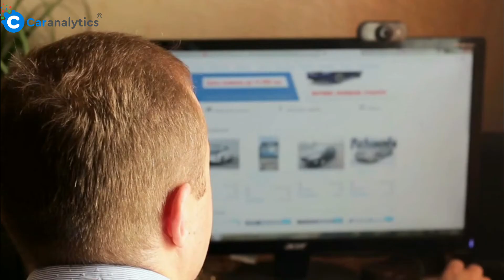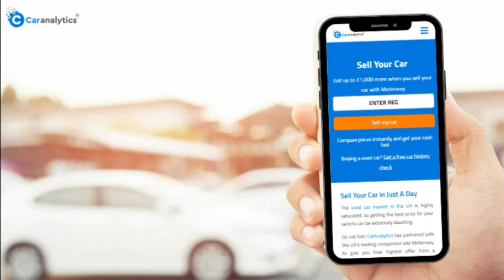Buy a car that suits you and your style at the instance with Car Analytics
No making a used car purchase is simple, but you have to take care on a few aspects. Buy a car or sell a car with Car Analytics. Check this to find the easiest way to make a deal.

Get a great car deal in the easiest way with Car analytics

• Buy a car that is pre-owned to save a lot of money and to avoid more depreciation.
• As a buyer, you have to be clear about the past and current value of the vehicle.
• Checking the past and then the value is now simple with Car Analytics.
• Make use of the free car check report and gather the details for a reliable purchase.
• Moreover, now you can check the vehicle that is for sale on Car Analytics.
• This will help you shortlist and spot the perfect used car at the instant.
• If you wish to sell car, the best spot to post your ad must be Car Analytics.
• With an enormous customer flow, your car would be sold within a few days.
• Before you buy and sell used cars, make sure you have examined the vehicle on all aspect.
• This will boost your confidence and make you firm on your value of the deal.
• Make your sale now with Car Analytics and drive a reliable used vehicle in the UK

Who declares a vehicle destruction certificate in London?